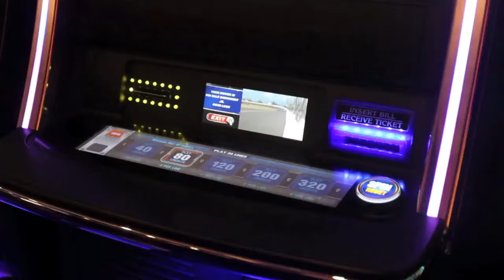nascar slots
A new type of NASCAR-themed slot machine is making its Atlantic City debut at the Golden Nugget. Packed with new features, it represents the next generation of slot machine technology and puts slot players in the virtual driver's seat in the race for prizes.